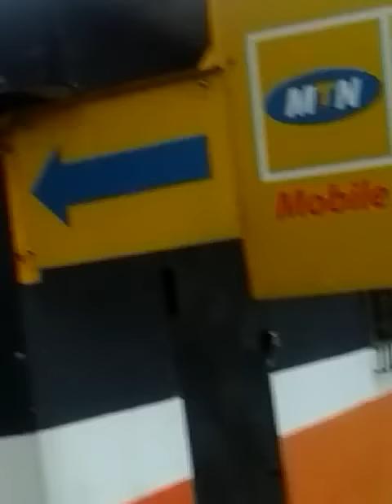A REGARDER ABSOLUMENT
Mythe ou Réalité.
c’était dans la matinée du 13 octobre 2016, une femme âgée parait-il sorcière a été vu le toit d'une maison. les témoignages rapporte que la famille, dans la maison, tous vacant au activités suite au réveil, ils entendis soudain un grand bruit qui paraissant comme quelque chose qui venais de tomber sur le toit. Alors la propriétaire de la maison en fut fit et alla a ses prières matinal quotidienne. a son retour, choquer, étonner et se souvenant du grand bruit de ce matin la, elle fit le lien et la vielle femme y étais. Témoignant un petit garçon, il disait avoir vu un oiseau et ensuite après avoir crier par peur et par étonnement, la vieille femme s’échoua sur le toit, regardons ensemble.